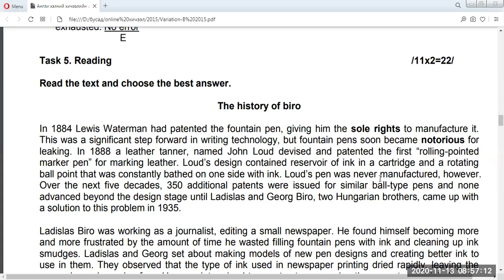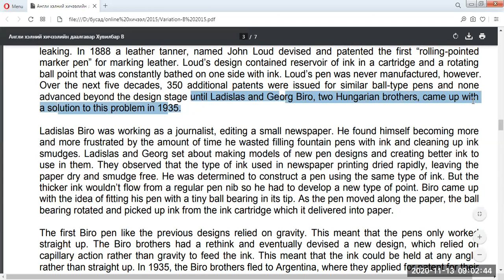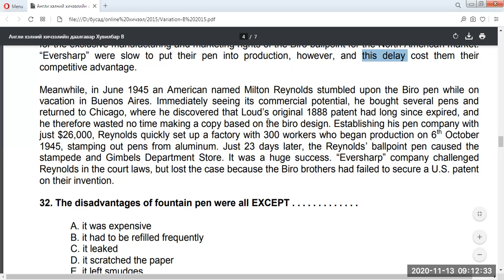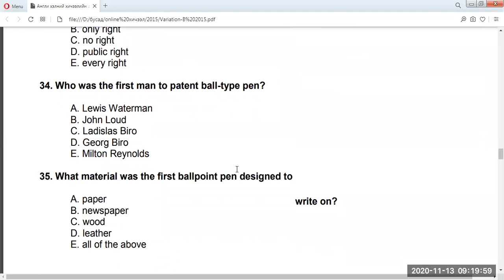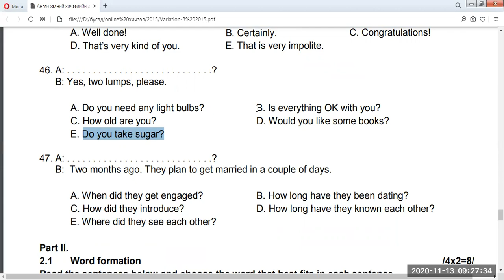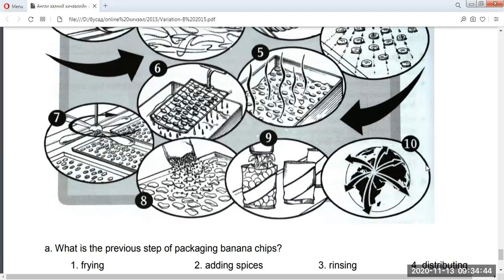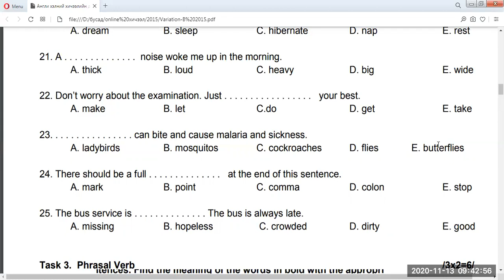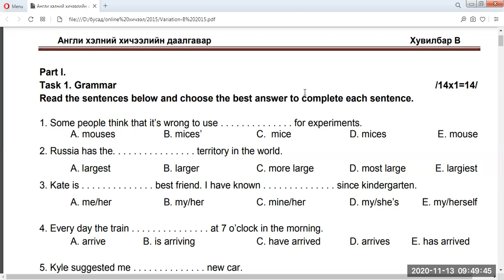2015-B(part II)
Англи хэлний ЭЕШ-д бэлдэж буй сурагчдад зориулсан тайлбар хичээл